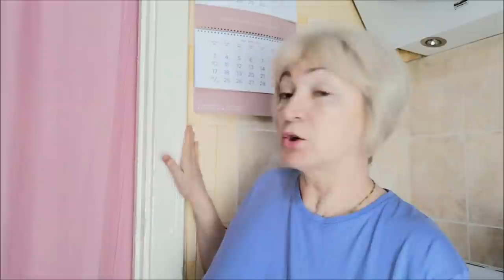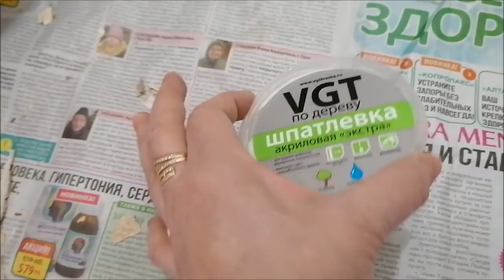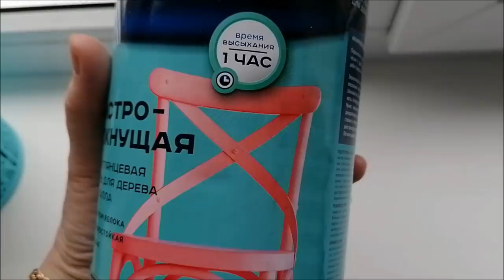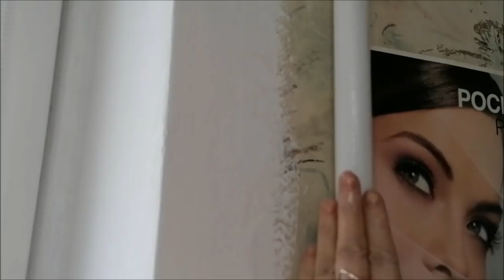Замазать и покрасить/ Дверь как новая/ День 3 и 4 ремонта/ Влог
Замазать и покрасить дверь, шпатлевка, краска, день 3 и 4 ремонта, влог.